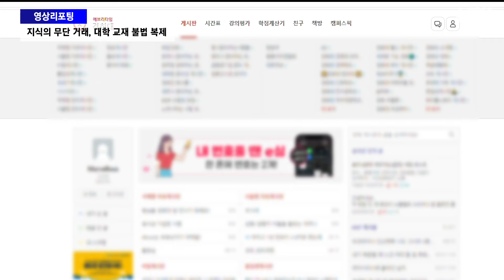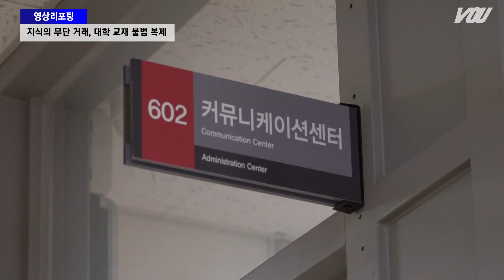[보도] 영상 리포팅 - 지식의 무단 거래, 대학 교재 불법 복제 | 경희대 방송국 V.O.U.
매 학기 익명 커뮤니티에서는 교재 복제 파일을 구하는 글이 다수 올라옵니다.
V.O.U.에서 교재 불법 복제에 대해 자세히 취재했습니다.

보도 취재 원지혜
촬영 편집 김상범